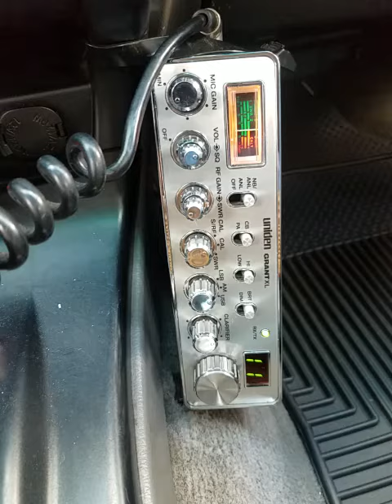08-08-2020 ModSqd 101AU 142AU 42HI